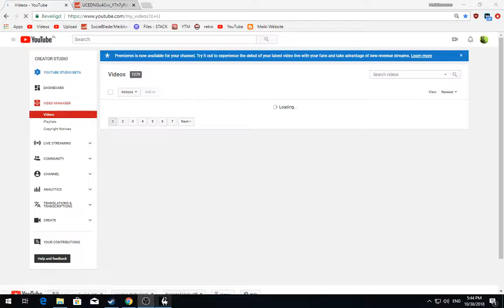[1/10] Skyrim [SSE] - Rolaf - Episode 215 [NC]